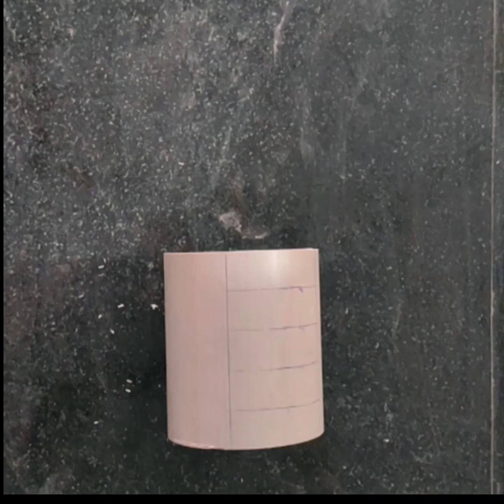wall deccortion light ideaswall light, wall light design, wall light decoration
lantern for diwali, How to make akash kandil, how to make paper lantern, Diwali Decoration ideas, Diwali Decoration ideas at home, diy craft, Diwali craft ideas, Festival decor, Diwali decoration idea paper craft, akash kandil paper, simple aksh kandil, Lantern making, Lantern making ideas, easy diy lantern, school compitition, Akash kandil Wall hanging light craft ideas
Trending wall hanging ideas
Simple wall hanging craft ideas
How to make beatifull wall hanging
Easy and unique craft ideas
Easy and unique wall hanging
Home decoration ideas hand made wall hanging
Trending craft ideas
Living room ideas
Bedroom light